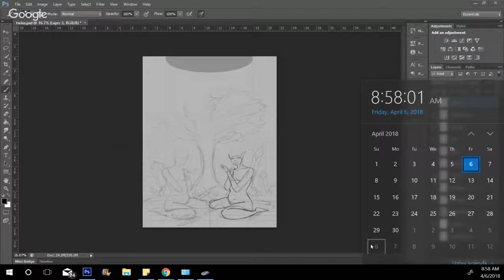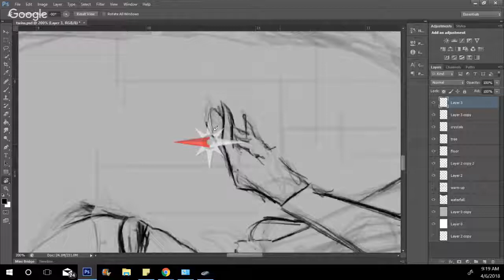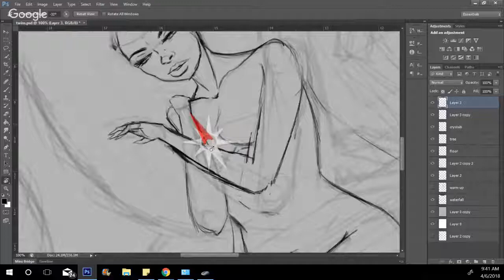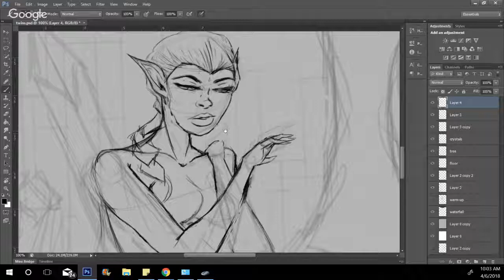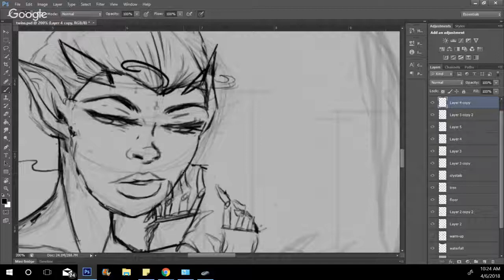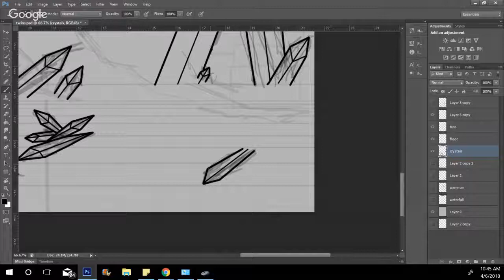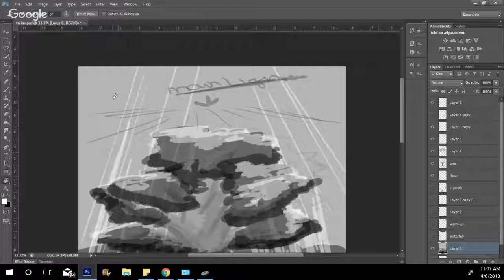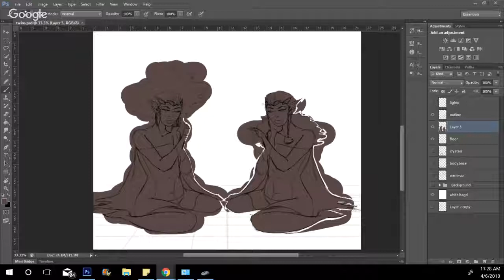Jay Owens Streams, Digital Illustrations 7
Continuing painting in photoshop from last week.